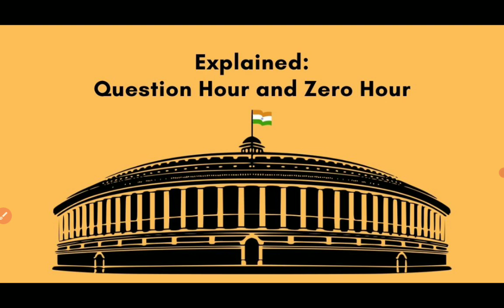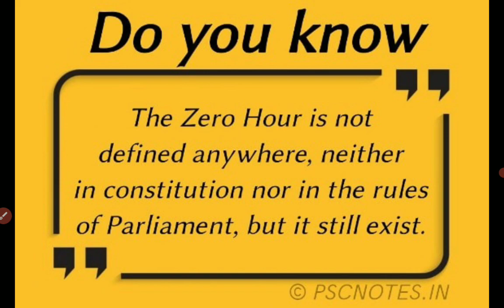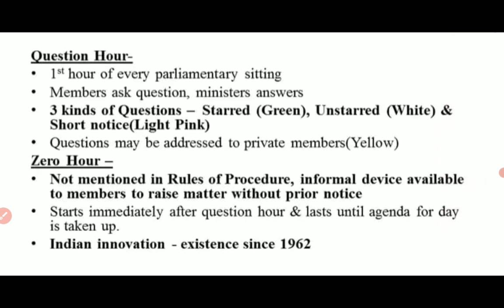प्रश्नकाल (Question Hour) और शून्यकाल (Zero Hour) : सभी महत्वपूर्ण फैक्ट / A to Z इस वीडियो में